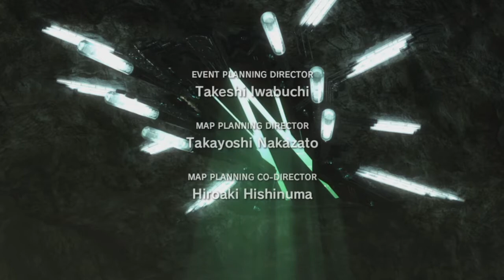FinalFantasy XIII PS3 intro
Introcdution De final Fantasy XIII sur ps3